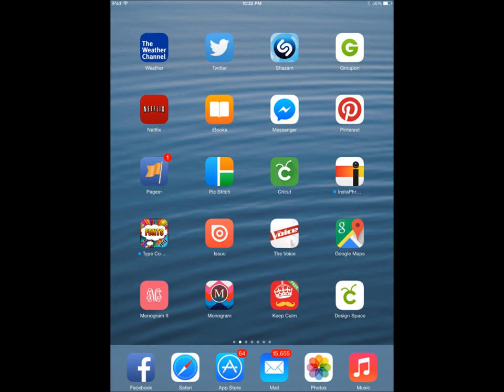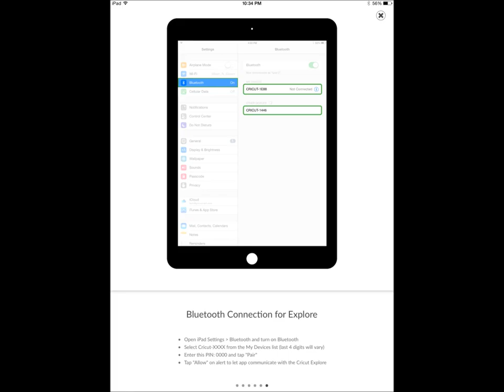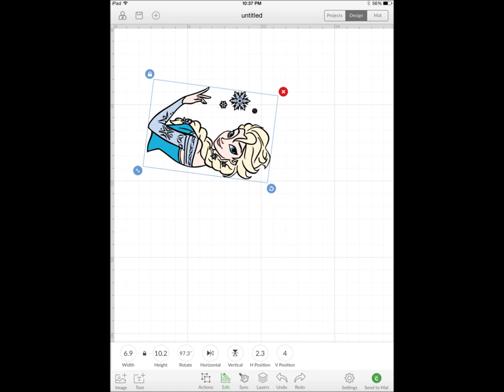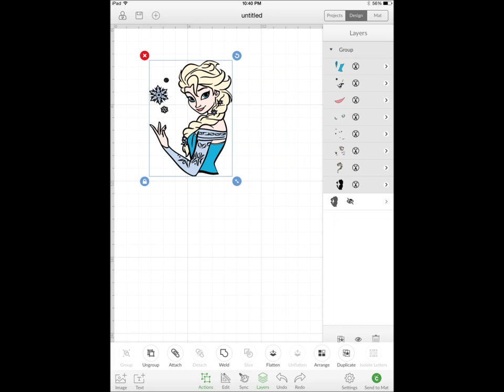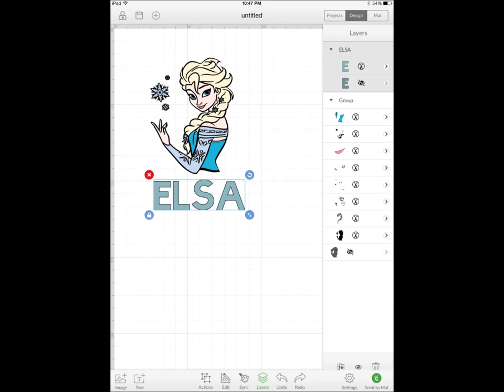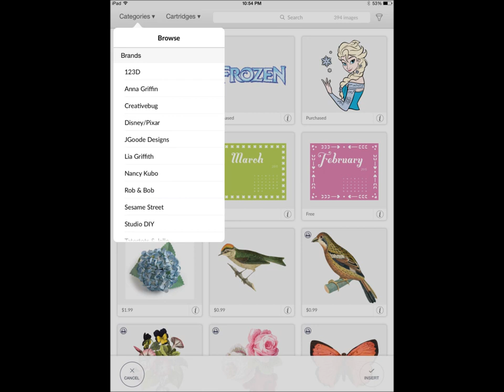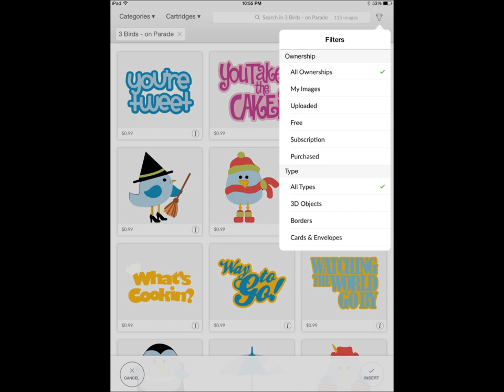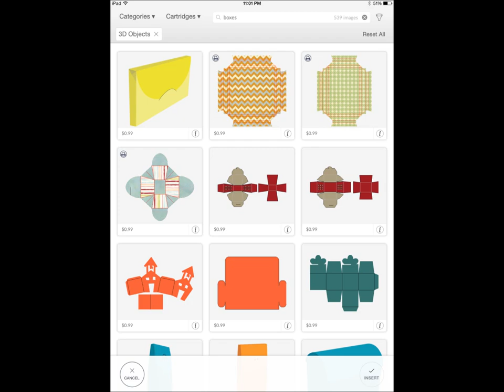New Cricut Design Space iPad App Overview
Take a look at the new Cricut Design Space iPad App that will be released in iTUNES sometime the week of 2.16.15. Its FREE and works with Cricut Explore that is bluetooth enabled.

JOIN LETS LEARN CRICUT EXPLORE FACEBOOK GROUP

FIND ME @ SCRAPMEQUICKDESIGNS.COM